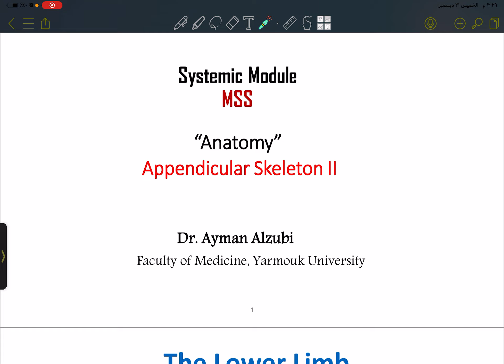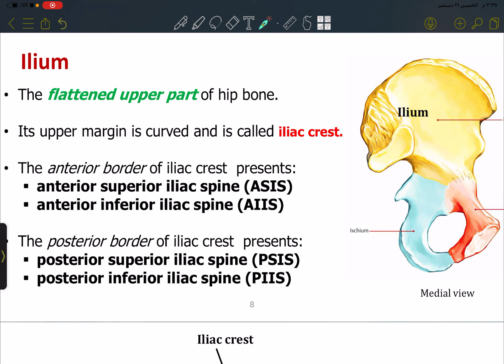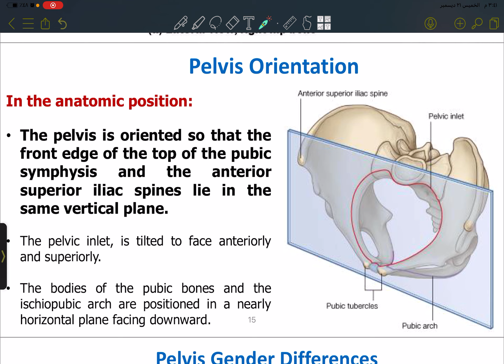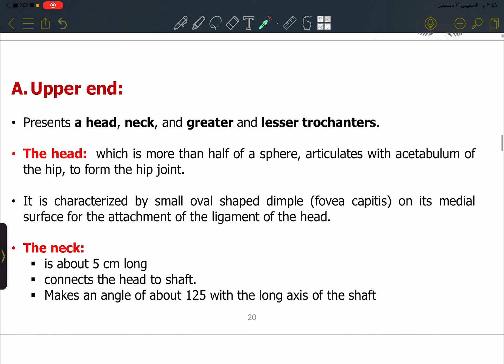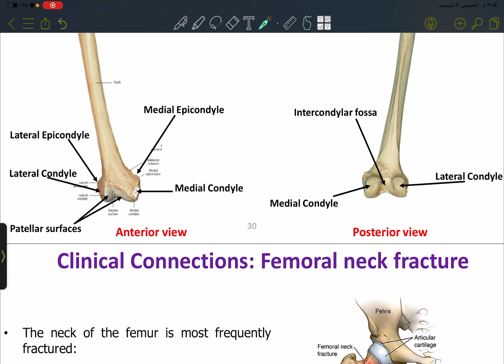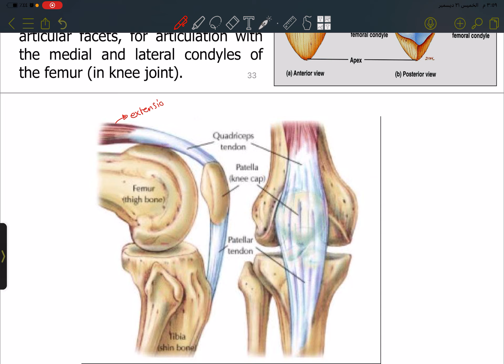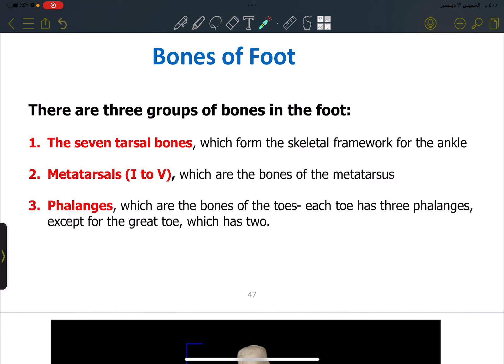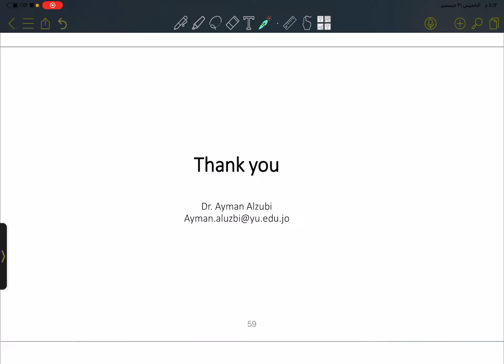Anatomy lec8 B (Dr. Ayman)